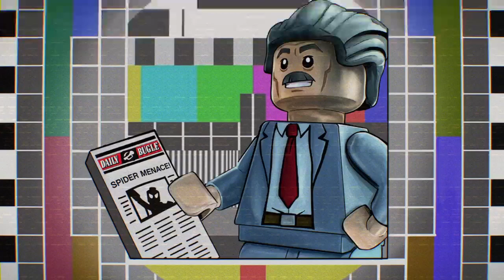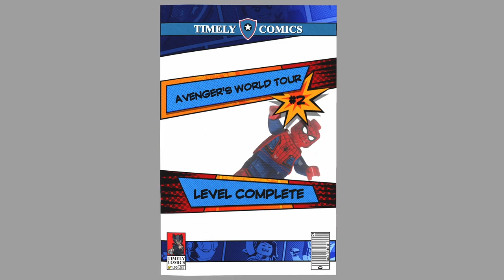Lego Marvel Superheros 2 Walkthrough Gameplay Part 2 Avenger's World Tour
Lego Marvel Super Heroes 2 is a Lego-themed action-adventure video game developed by Traveller's Tales and published by Warner Bros. Interactive Entertainment for Microsoft Windows, PlayStation 4, Nintendo Switch and Xbox One on 14 November 2017, and by Feral Interactive for macOS on 2 August 2018.